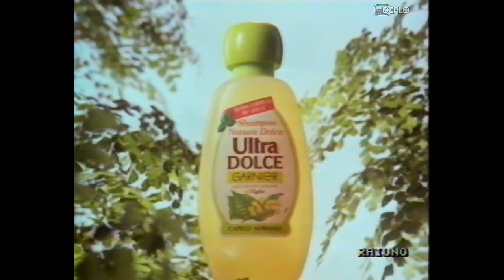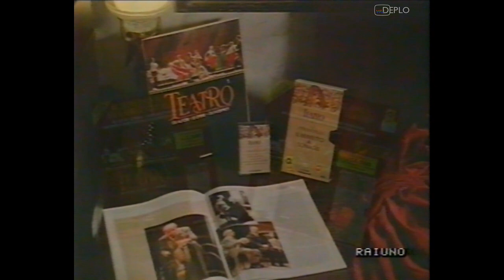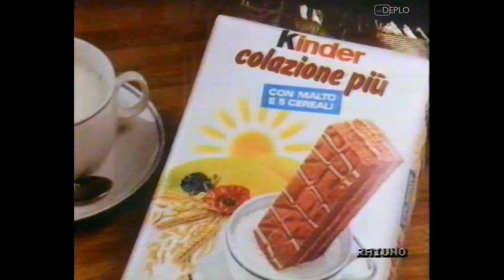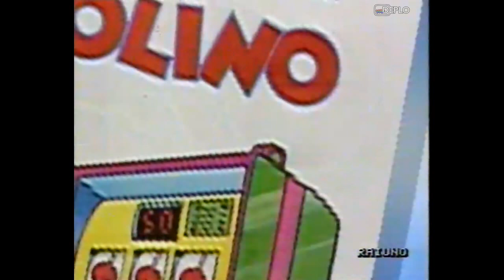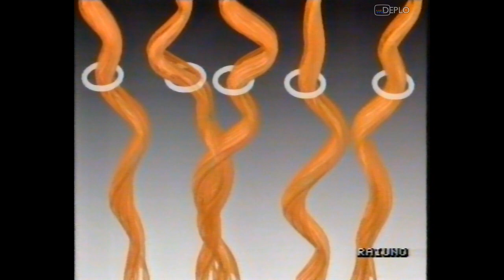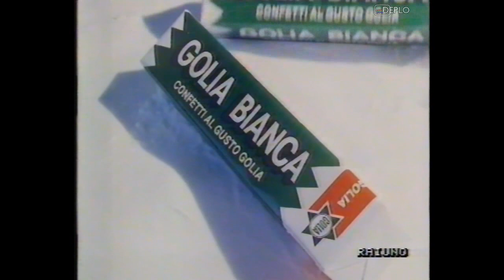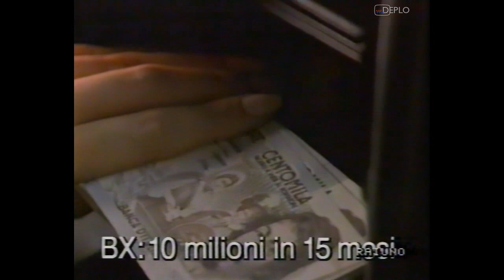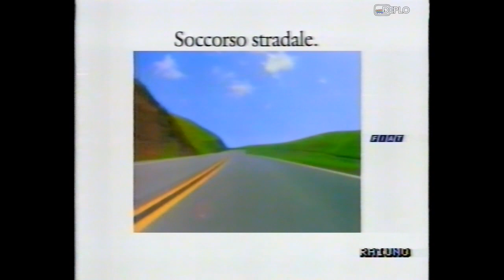28/9/1990 - RaiUno - 2 Sequenze spot pubblicitari e promo e TG1 Sera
Serie di 2 sequenze di spot pubblicitari e promo e TG1 Sera, registrata da RaiUno durante la serata di venerdì 28 settembre 1990 su Video2000.
Contenuto delle sequenze:
00:00 - Cartello "Fine primo tempo"
00:06 - Promo "La Piovra 5" - RaiUno
01:19 - Annuncio
01:42 - Bumper Sole-Luna intro
01:46 - Spot shampoo Ultra Dolce Garnier
02:17 - Spot Renault 19 Chamade
02:48 - Spot album "Una voce una chitarra" - Roberto Murolo - Fonit Cetra
03:20 - Spot finanziamenti Citroen BX e AX
03:51 - Spot Teatro in VHS DeAgostini-VideoRai
04:07 - Bumper Sole-Luna outro
04:11 - TG1 Sera 28/9/1990 (completo)
14:02 - Bumper fisarmonica intro
14:06 - Spot raccolta punti mulino delle meraviglie e tovaglia ricamo 91 Mulino Bianco
14:37 - Spot Ketchips Pat-Bon Findus
15:07 - Spot Kinder Colazione Più
15:23 - Spot Autobianchi Y10 LX (con Maria Teresa Ruta)
15:54 - Spot raccolta punti Ringo Crono Watch Pavesi
16:10 - Spot settimanale Topolino
16:26 - Spot olio e margarina Foglia d'oro Star
16:57 - Spot balsamo Energance L'Oreal
17:28 - Spot Teatro in VHS DeAgostini-VideoRai
17:44 - Spot raccolta punti tovaglia ricamo 91 Mulino Bianco
17:55 - Bumper fisarmonica outro
18:04 - Spot Lotteria Nazionale di Montecatini
18:35 - Cartello "Secondo tempo"
18:43 - Bumper fisarmonica intro
18:47 - Spot Lancia Dedra
19:18 - Spot caffè Splendid
19:59 - Spot concorso Tringo Il Resto del Carlino-La Nazione-Il Tempo
20:29 - Spot Golia Bianca
21:00 - Bumper fisarmonica outro
21:05 - Promo "I giorni e la storia, i primi dieci anni di pace - Il caso Enrico Mattei" - RaiUno
21:55 - Bumper Sole-Luna intro
22:00 - Spot Peugeot 205
22:30 - Spot Il dizionario della canzone italiana Armando Curcio Editore
22:51 - Spot finanziamenti Citroen BX e AX
23:22 - Spot Good morning Osvaldo! Rai-Eri
23:52 - Spot Supergaranzia Fiat
24:23 - Bumper Sole-Luna outro